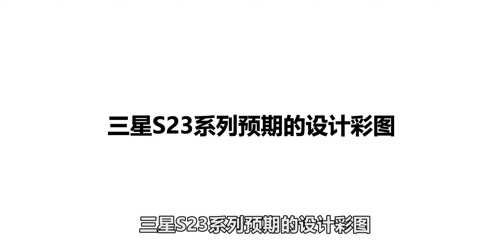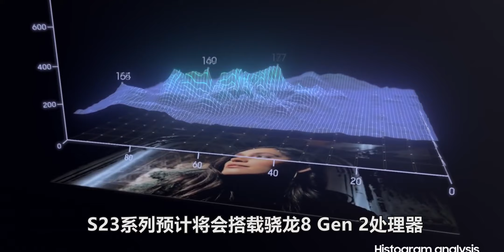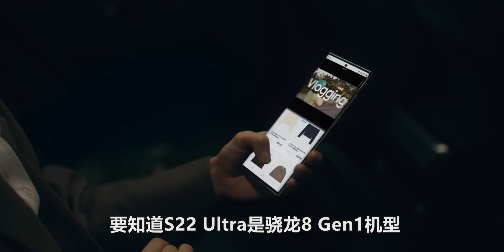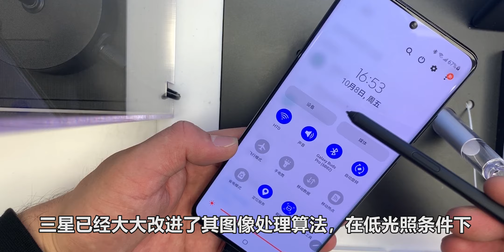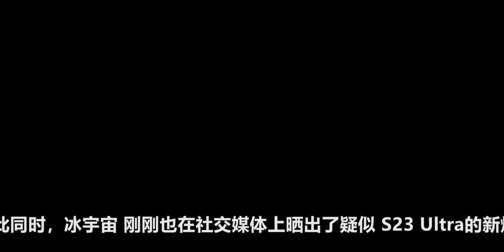三星Galaxy S23系列的预期设计，变化不大但内在大改，2亿相机强大改进，骁龙8 Gen2冰龙低温！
内容概述（提纲快速了解）

1、三星S23系列预期的设计彩图
2、三星S23 Ultra细节上设计不同
3、三星S23 Ultra相机强大的性能改进

本影片的规格均来自泄露中的信息，虽然不能保证100%正确，但我会尽量获取的是官方的精准信息。

关于内容本身，如果你有自己的看法和要求，也欢迎在评论区进行回复，我看到后会第一时间。